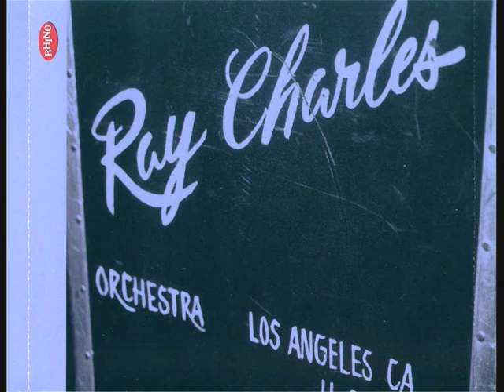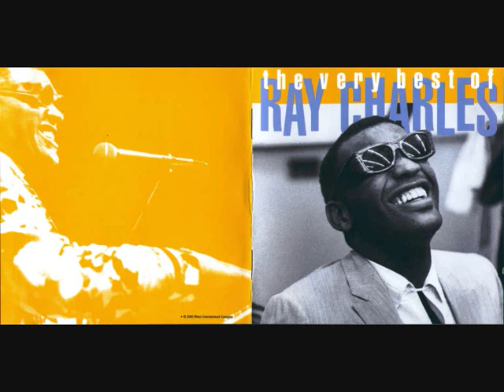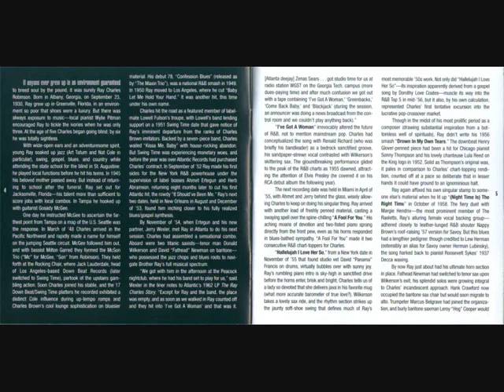11 ONE MINT JULEP